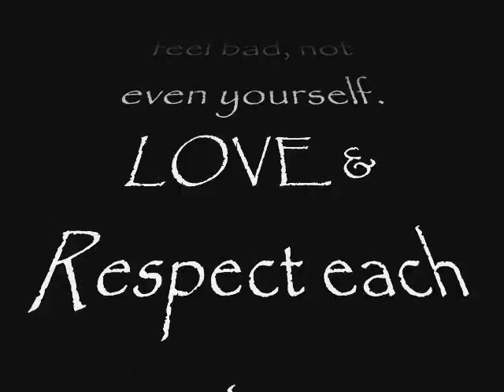Your Passion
Music. Eluvium